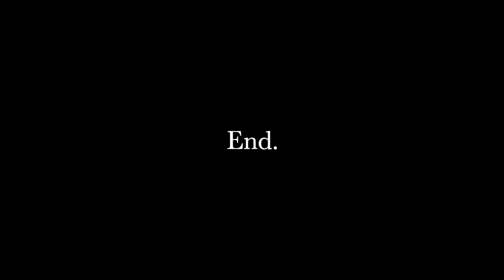Australian wildlife Lorikeet birds nature .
Lorikeets are small to medium-sized parrots belonging to the subfamily Loriinae. They are known for their vibrant and colorful plumage, as well as their playful and social behaviors. Lorikeets are native to Australia, New Guinea, and nearby islands in the South Pacific.

Some key characteristics of lorikeets include:

    Colorful Plumage: Lorikeets are renowned for their stunning and varied coloration. They often display a range of bright and vibrant colors, including shades of green, blue, red, orange, and yellow. These colors help them blend into their natural habitats and attract mates.

    Brush-Tipped Tongue: One of the unique features of lorikeets is their specialized tongue. It has tiny hair-like structures on its tip, which allow them to feed on nectar and pollen. This adaptation makes them particularly well-suited to their diet.

    Nectar Feeding: Lorikeets primarily feed on nectar, pollen, and fruit. Their brush-tipped tongues are perfectly designed for extracting nectar from flowers. In addition to their natural diet, they might also eat insects and seeds on occasion.

    Playful Behavior: Lorikeets are known for their playful and active behavior. They enjoy climbing, swinging, and hanging upside down. In captivity, they thrive in environments that provide opportunities for physical activity and mental stimulation.

    Social Nature: Lorikeets are highly social birds and often seen in flocks. They communicate with a range of vocalizations, including squawks, whistles, and chirps. Their social nature makes them enjoyable pets for those who can provide proper care and attention.

    Pet Considerations: Keeping lorikeets as pets requires careful consideration. They have specific dietary needs that revolve around their nectar-based diet. Providing the right nutrition and ensuring proper hygiene is crucial to their health. Lorikeets also need plenty of space to move around and play, as well as mental stimulation to prevent boredom.

    Conservation: Some species of lorikeets are considered threatened due to habitat loss and other environmental pressures. Conservation efforts are in place to protect their natural habitats and ensure their survival.

It's important to note that while lorikeets can make captivating and charming pets, they require a significant commitment in terms of care, attention, and knowledge of their unique needs. Before considering a lorikeet as a pet, it's recommended to research thoroughly and consult with avian experts to ensure you can provide the best possible care for these beautiful birds.